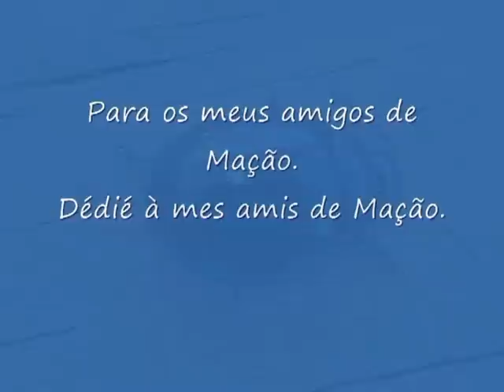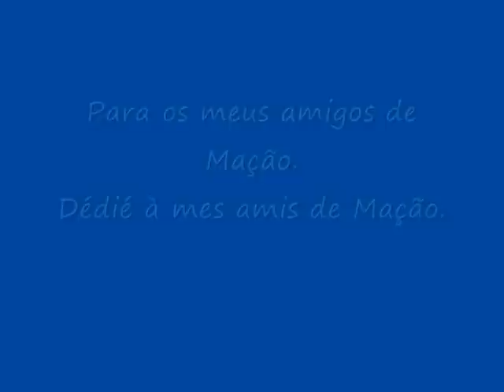Tesouros naturais / Trésors naturels de Mação: 69. Besouro, Coléoptère: Chrysolina americana.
As vezes, podemos ver reuniões de milhares desses magníficos pequenos besouros (5-8 mm.). São inofensivos. As suas larvas comem o alecrim e lavanda mas fazem poucos estragos. Estes forão fotografados em Zimbreira (Mação, Centro de Portugal). / On voit parfois en automne des rassemblements de milliers de ces magnifiques petits coléoptères inoffensifs (5-8 mm.). Leurs larves mangent le romarin et la lavande mais causent peu de dégâts. Ceux-ci sont photographiés à Zimbreira (Mação, C. du Portugal). / You can sometimes see gatherings of thousands of these beautiful little harmless beetles (5-8 mm.). Their larvae eat the rosemary and lavender but do not cause much damage. These were photographed at Zimbreira (Mação, Center of Portugal).   // Voyez au sujet de cette Chrysomèle du romarin l'excellent article de mon ami André Lequet